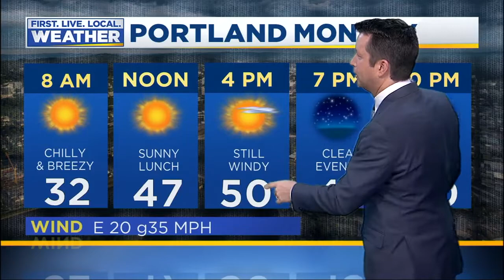Sunday evening FOX 12 weather forecast (1/13)